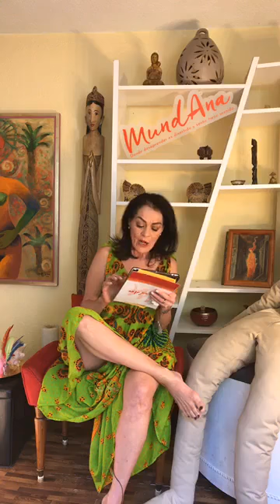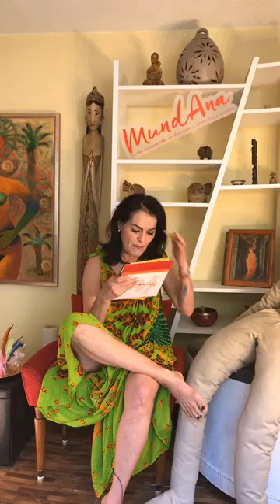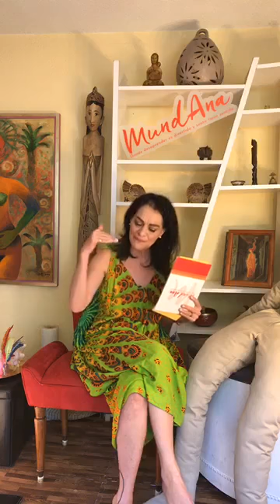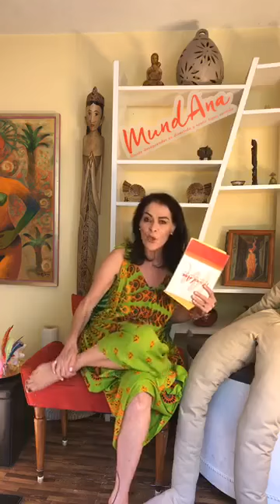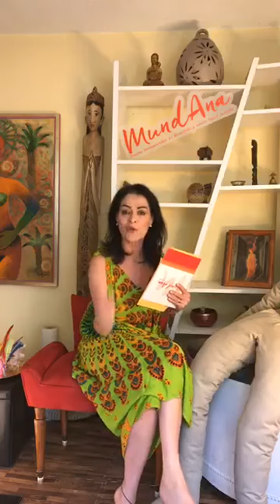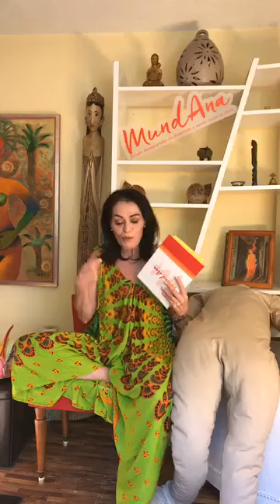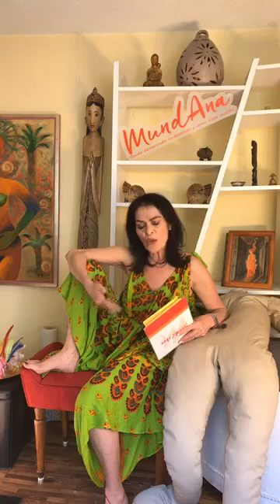Autoerotismo: cuáles son sus beneficios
Masturbación o también conocida como autoerotismo; consiste en el descubrimiento de zonas y  puntos que, al ser estimulados, pueden llevar al orgasmo.

Esta semana Ana Cerón nos enseñó la diferencia entre tocar y estimular el cuerpo para sentir placer. Descúbrela todos los martes, a las 12:00pm (hora México) en su programa MUNDANA a través del FB Live / Ana Cerón Erotóloga.